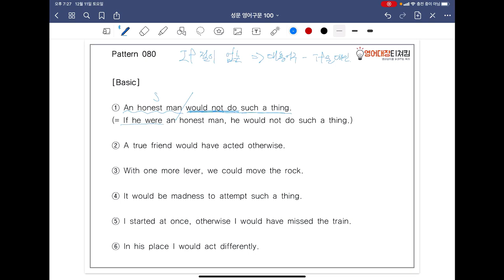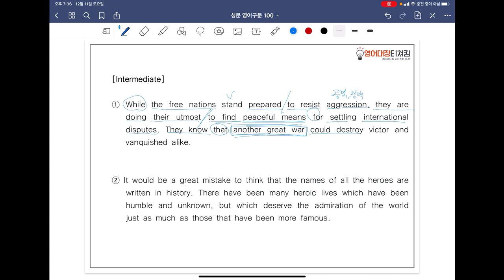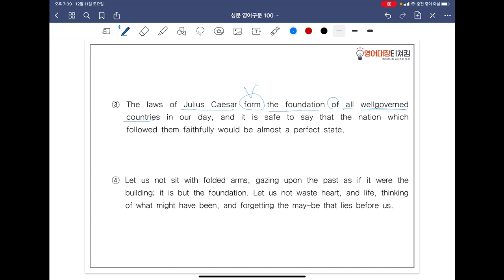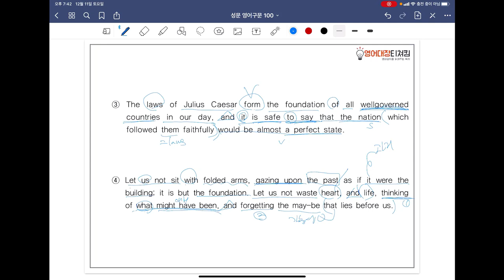[ SUNGMOON PUBLISHING ] - 「VIDEO LESSONS」: 영어구문 𝟙𝟘𝟘 / 80